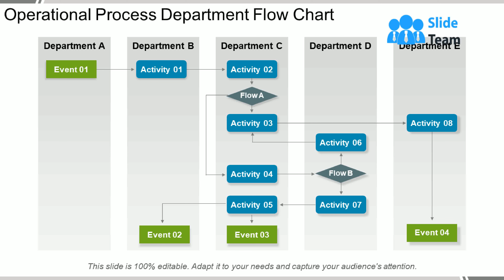Operational Process Department Flow Chart Powerpoint Guide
Presenting operational process department flow chart powerpoint guide. This is a operational process department flow chart powerpoint guide. This is a five stage process. The stages in this process are operational process, operational excellence, operational plan.